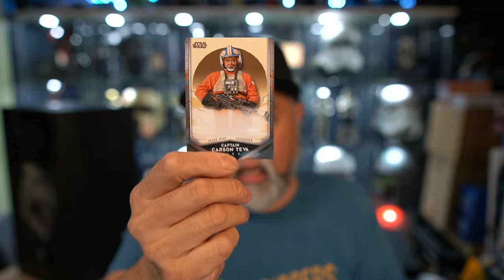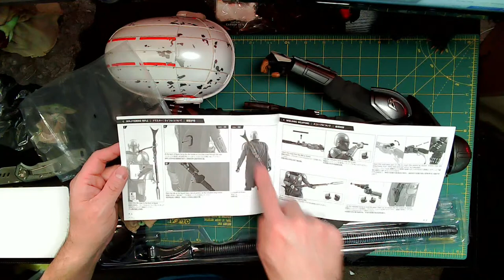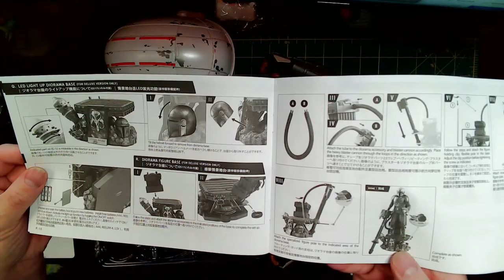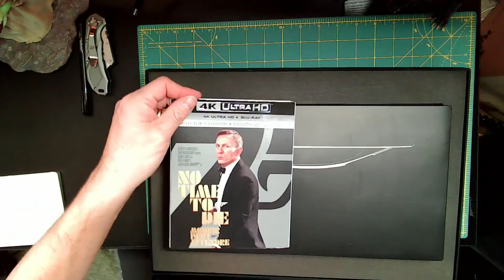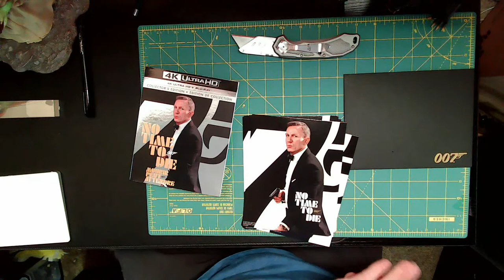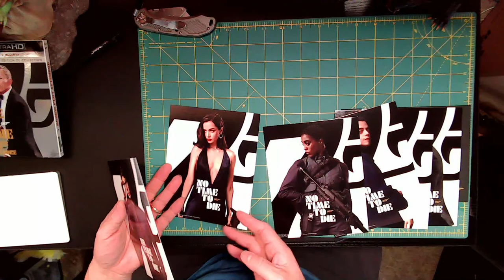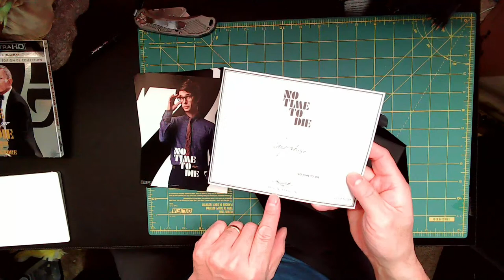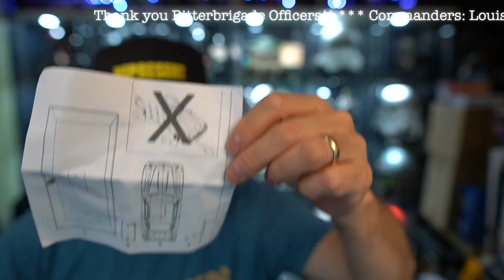STAR WARS HOT TOYS: THE MANDALORIAN & GROGU 1:4 SCALE DELUXE VERSION. FUNBOXING SUNDAYS EP. 26!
Funboxing Sundays Episode 26 on the 26th! A funboxing Sunday on Boxing Day Sunday!

Coincindence? Fool's luck? Or part of a well thought out and executed plan?

Join me as I unbox this spectacular

HOT TOYS 1:4 THE MANDALORIAN & GROGU DELUXE VERSION! It's mammoth in size and detail!

4K NO TIME TO DIE LIMITED EDITION GIFT BOXSET!

Hope y'all are having a safe and happy Holidays!